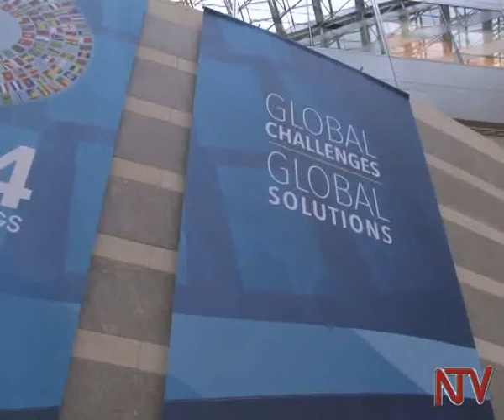Sovereign bonds: African governments advised to be cautious.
Experts warn on sovereign bonds as African countries rush to international markets for debt funding.